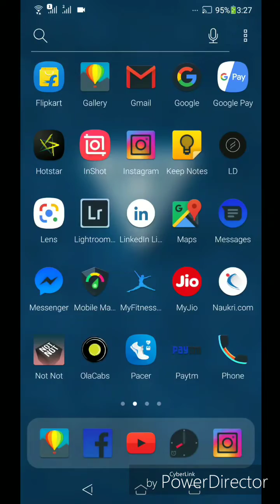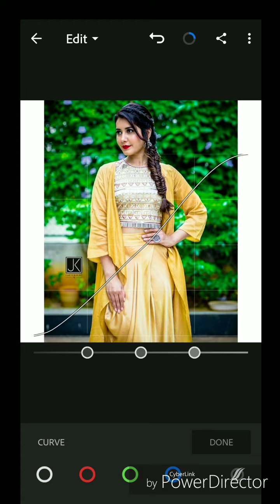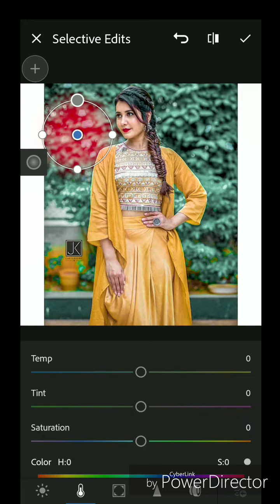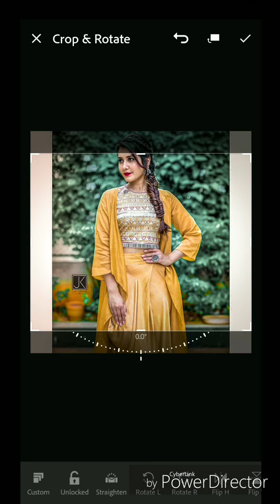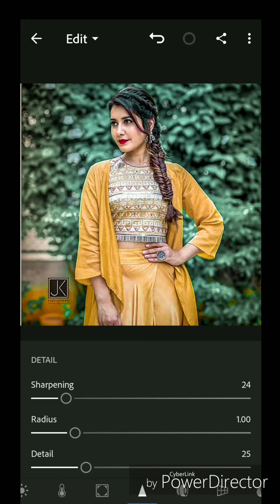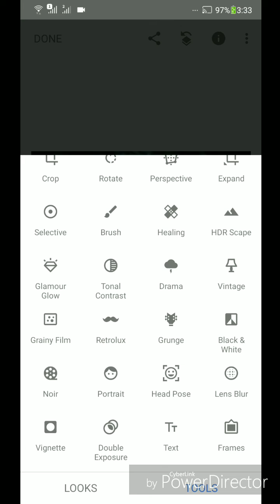How to colur grade portraits in Lightroom mobile